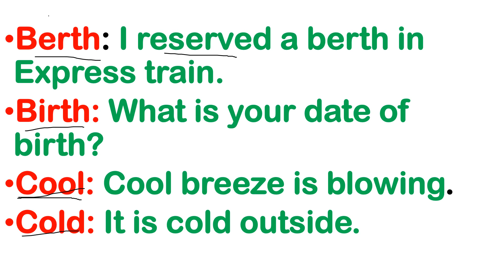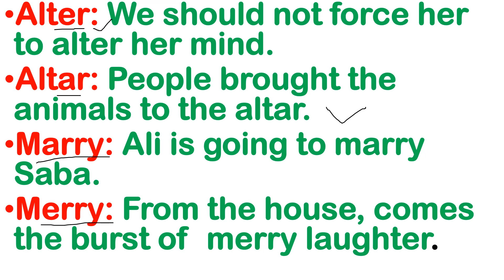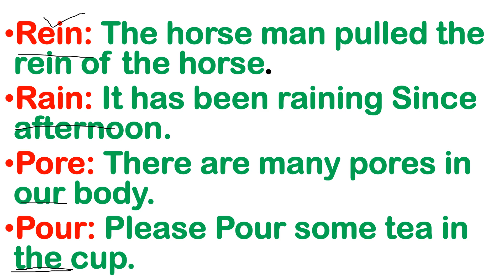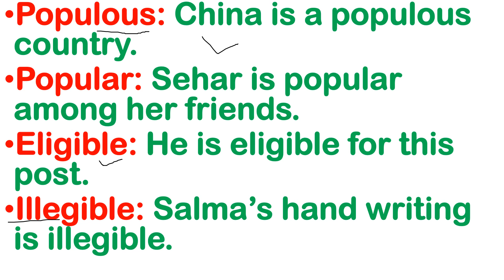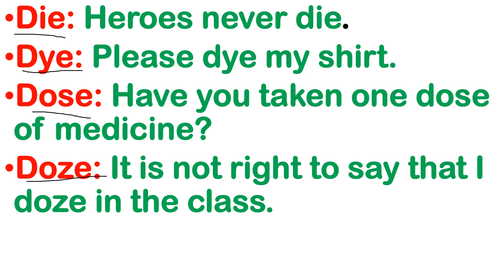Confusing Words in English with meaning and examples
1)Cool or Cold
2)Marry or Merry
3)Rein or Rain
4)Die or Dye
5)Popular or Populous
6)Dose or Doze
7)Altar or Alter
8)Berth or Birth
9)pore or pour
10)Eligible or illegible
difficult words with meaning and sentences
difficult words in english with meaning and sentences
dictionary words with meaning and
sentence
meaning of words and phrases
vocabulary with meaning and sentence
10 new words in english with meaning and sentences
5 new words in english with meaning and sentences